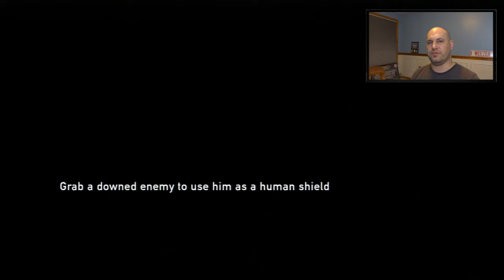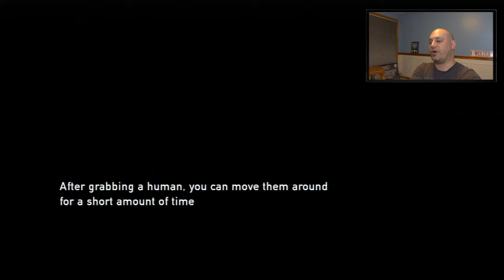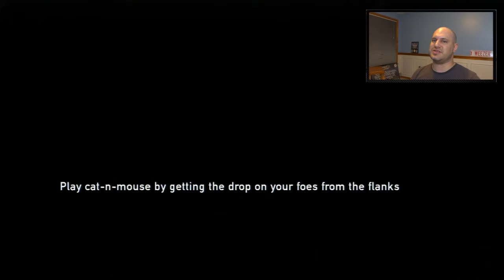The Last of Us - Walkthrough Part 11 "BLOATER!" (Let's Play)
Welcome to Part 11 of The Last of Us walkthrough! BLOATER!!!

So yeah, it's been a LONG time since I've been this sick of playing FIFA. I have some gameplay left over that I will continue to upload, but I need something fresh. Here it is! I went on Twitter and asked what game I should play and this was the overwhelming response. Let me know if you would like to see something specific ie different camera position, more talking, my ballsack...

wepeelerarmy - Get it trending!